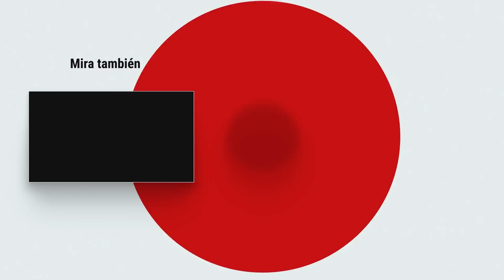¿Qué Pasa? "Soy una sobreviviente del COVID19" - Dra Julieta Sagñay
Entrevista vía telefónica junto a Dra. Julieta Sagñay